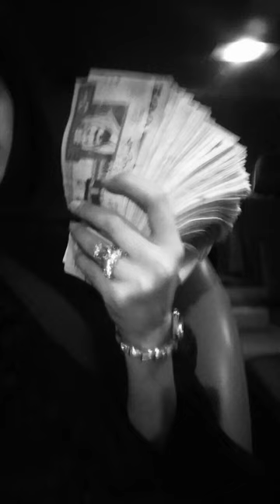[Free] Malz Monday x Lil Tjay Type Beat -“Diary”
Loop by @sul344 drums and arrangement by me

140 BPM